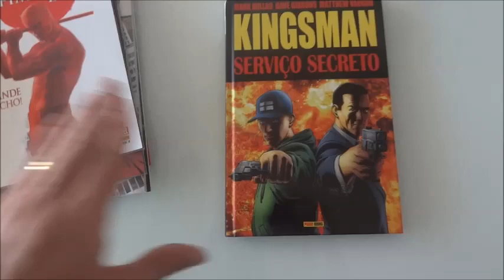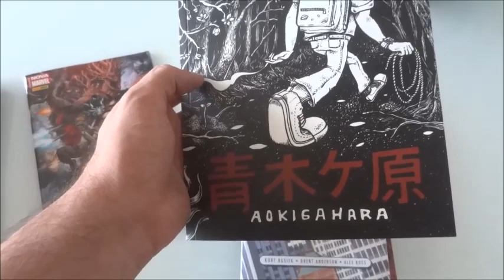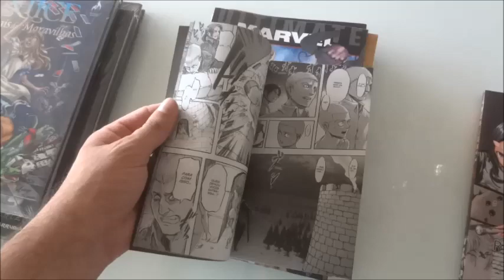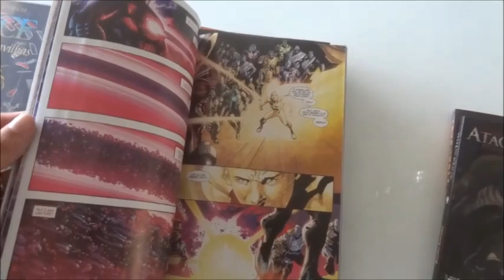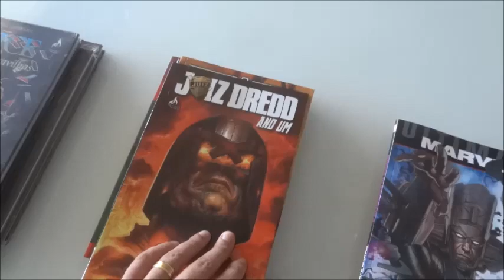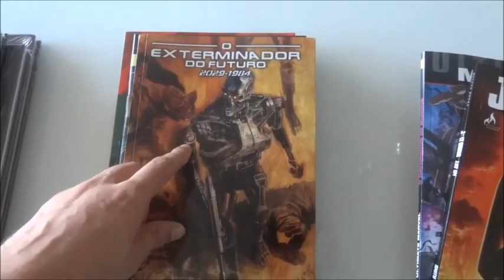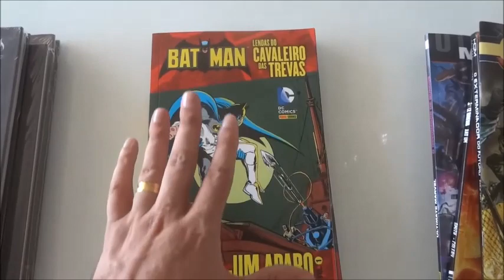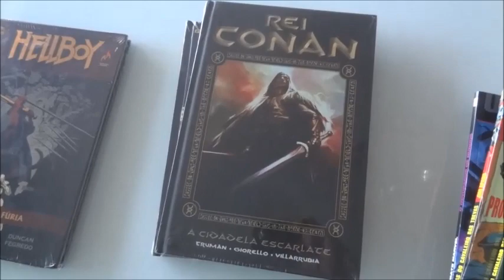[Central HQs] Aquisições com breves resenhas (Abril de 2015)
Breves resenhas:
- Love In The Hell vol 2 (JBC)
- Ataque dos Titãs Vol 9 (Panini)
- Ultimate Marvel: O Devoraddor de Mundos (Panini)
- Juiz Dredd Ano Um (Mythos)
- O Exterminador do Futuro: 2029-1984 (HQM)
- Miracleman #4 (Panini)
- Batman: A Lenda do Cavaleiro das Trevas por Jim Aparo (Panini)